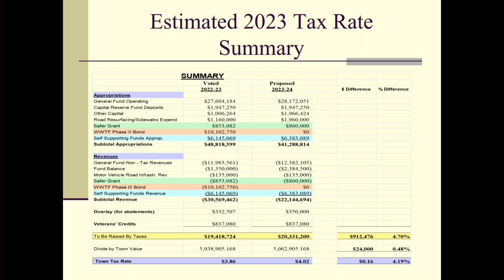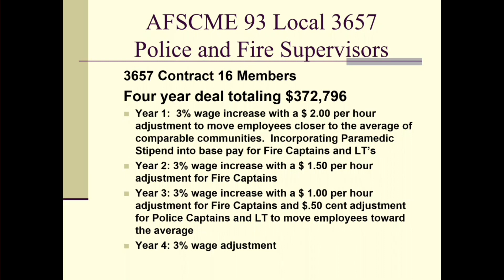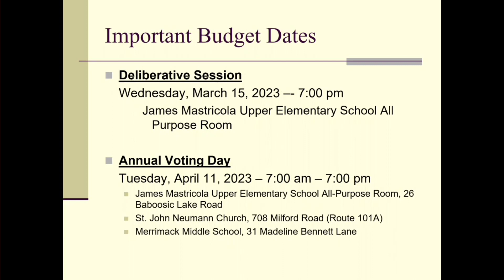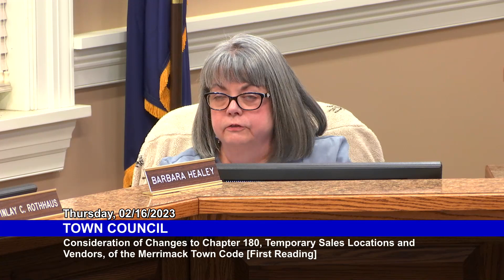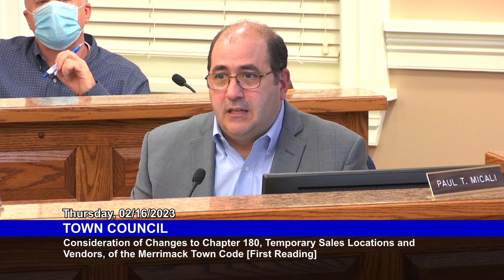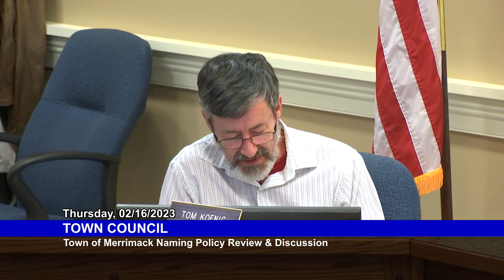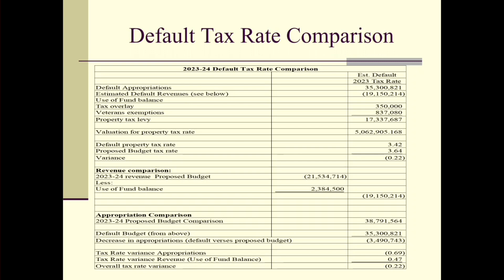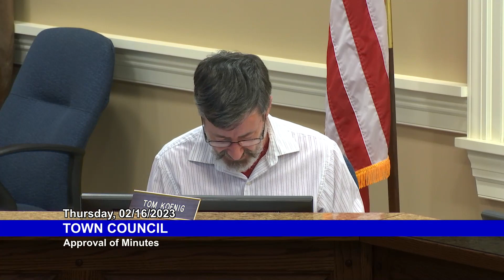Town Council: February 16, 2023